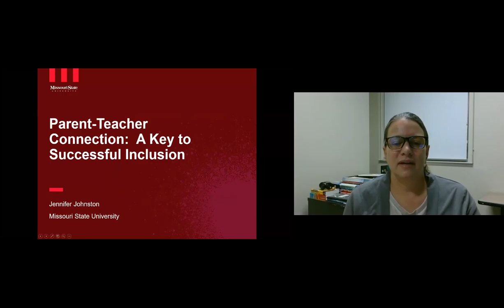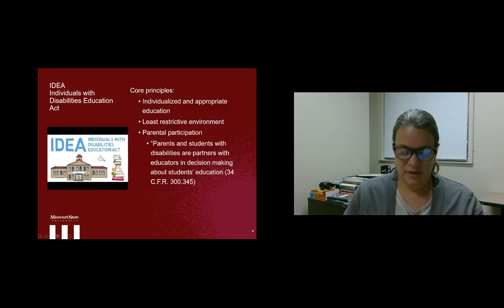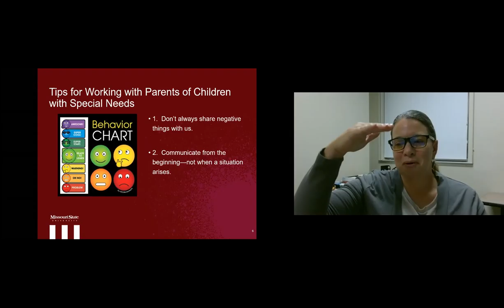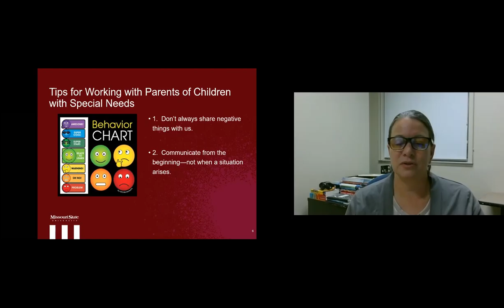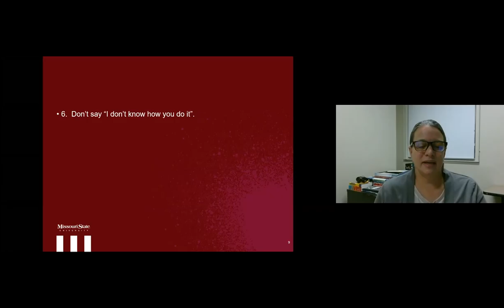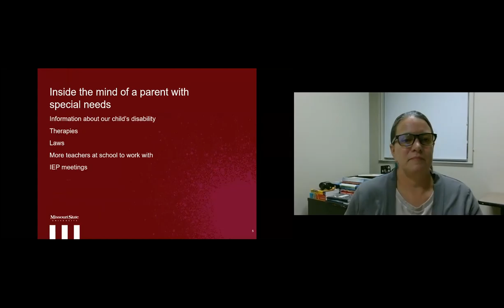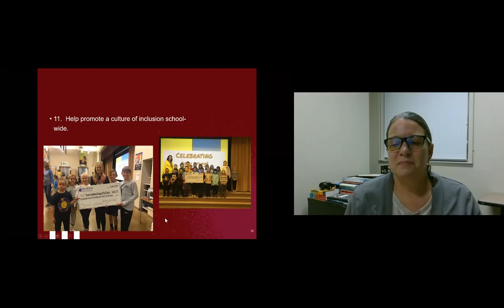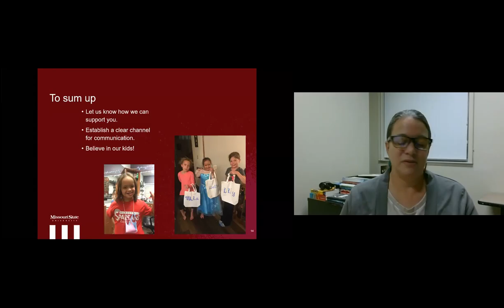Ms Jennifer Johnston-Missouri State University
Parent Teacher Connection: A Key to successful Inclusion